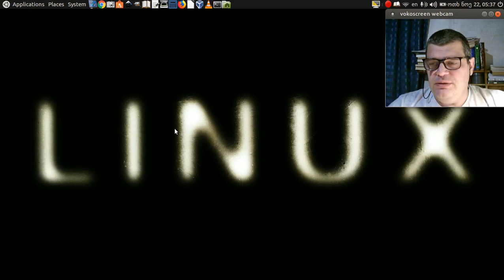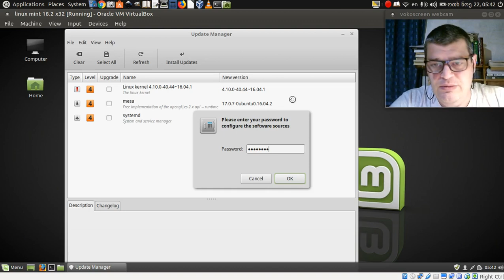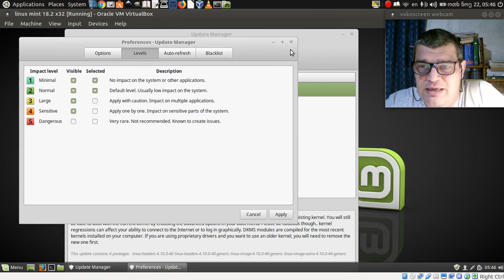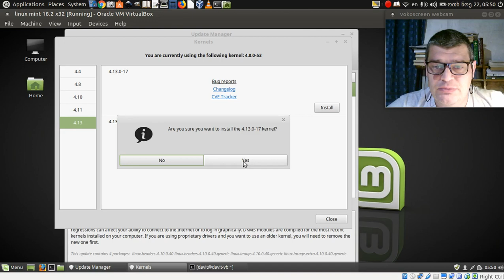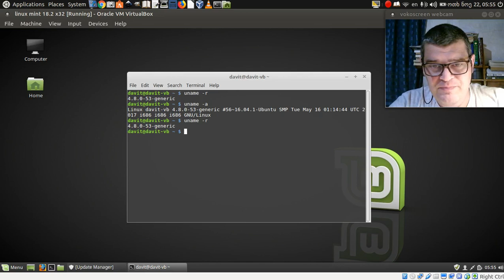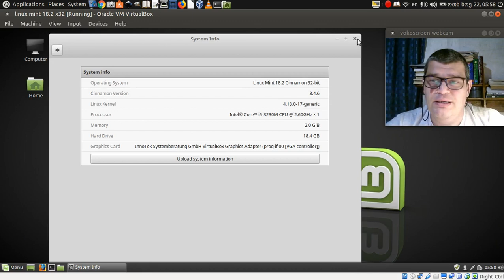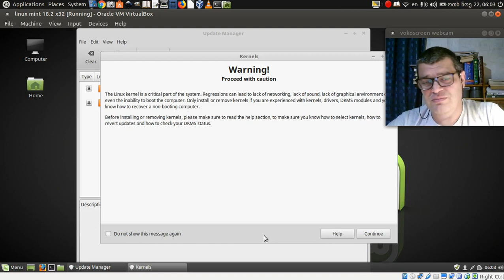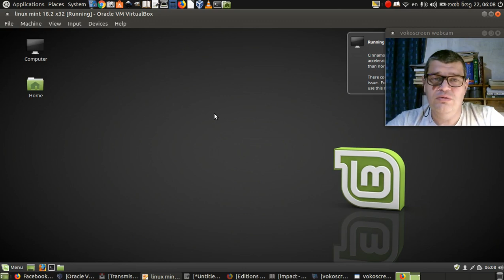linux mint 18 2 review and upgrade kernel gui მიმოხილვა და კერნელის განახლება გრაფრეჟიმი